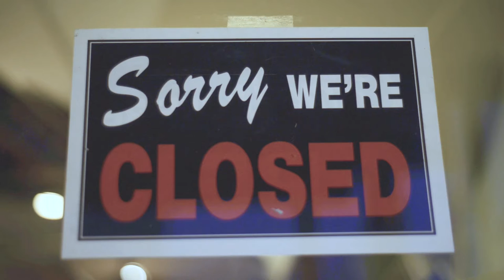Cafe Artist - feature film Trailer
copyright, Ghazo Media LLC, reaLindie LLC